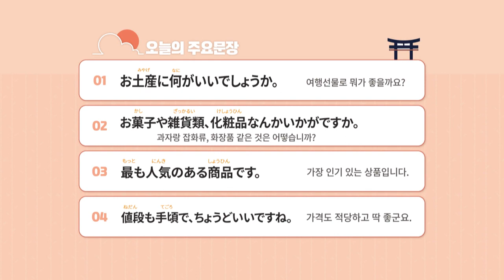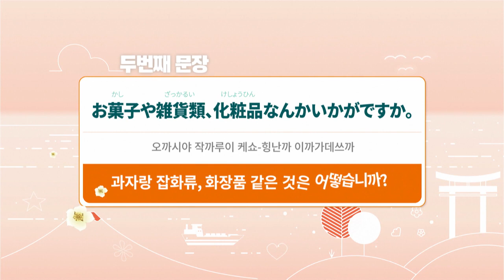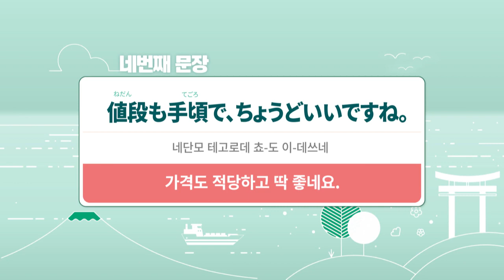2019 배워봅서 관광일본어 - 11강